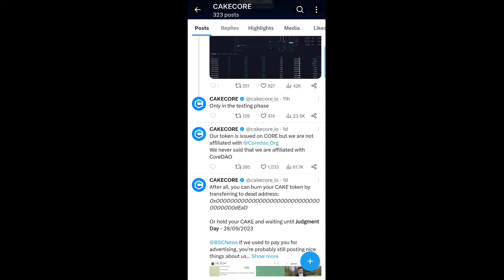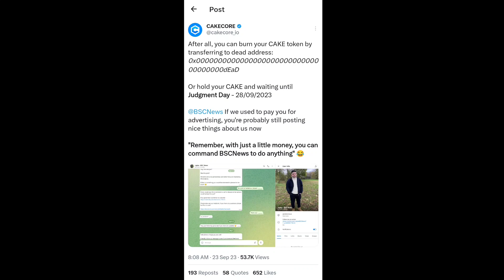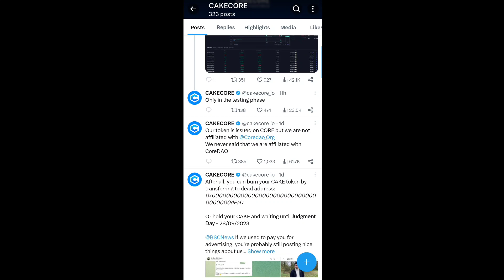Cake Core update 🤩Latest Announcement Cake Token listing confirm 28/sep/23 🤯1Cake=$0.0047 🤑cakecore